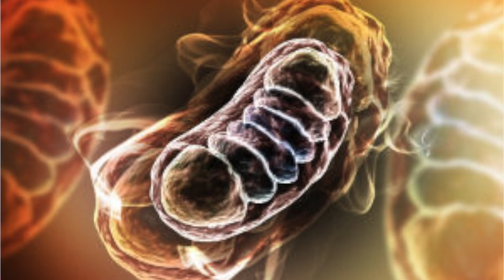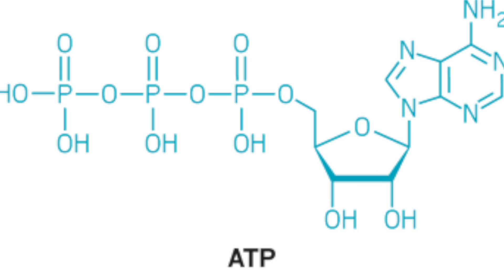CACAO: Mitochondrial Medicine (PQQ)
Did you know that cacao is one of the richest sources of PQQ (Pyrroloquinoline quinone)? In recent studies, PQQ has been recognized as "mitochondrial medicine" due to its ability to stimulate mitochondrial biogenesis and protect mitochondria.